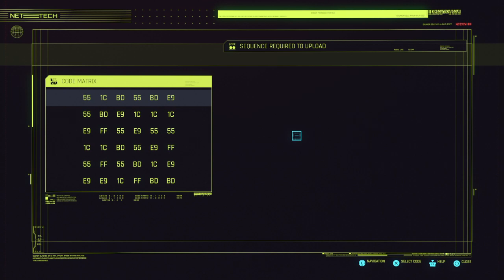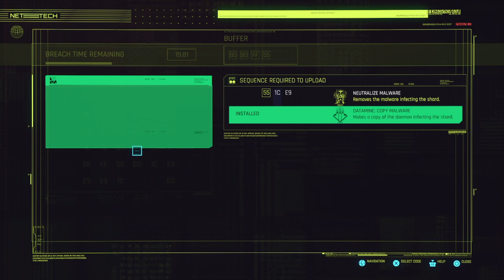Cyberpunk 2077 gameplay ep 4 Nomad